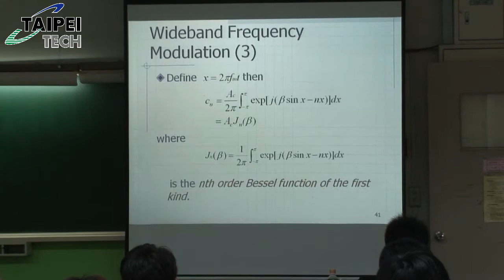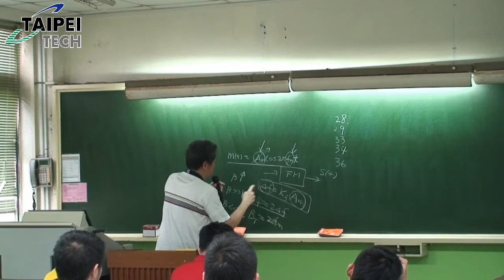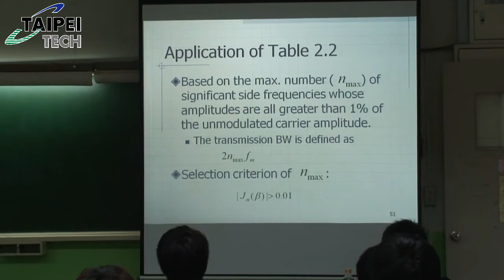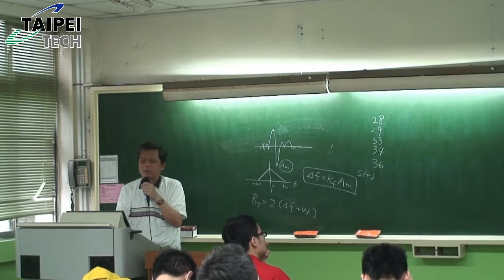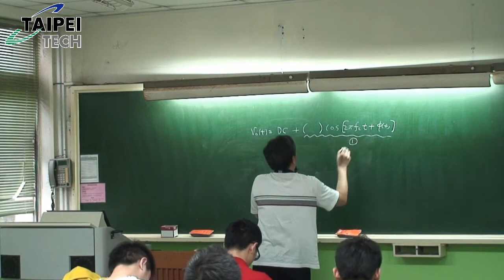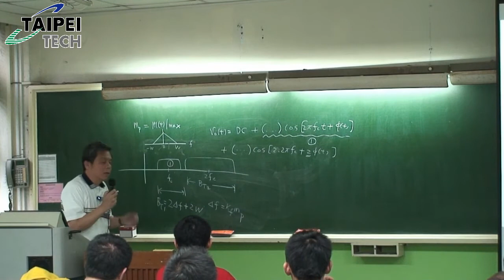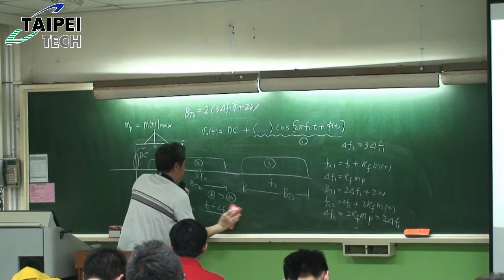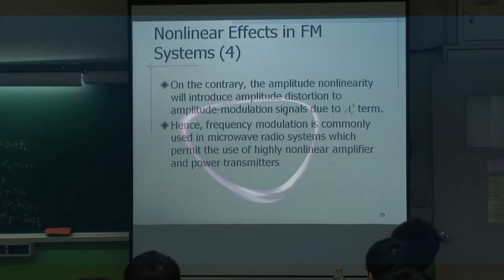20130430 通訊系統 譚旦旭